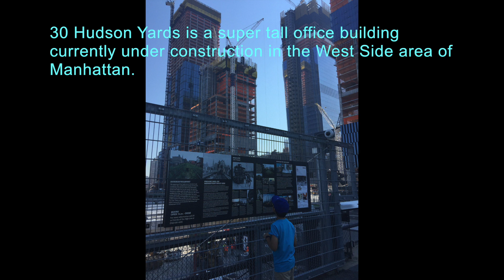UPDATE!! NEW YORK | 30 Hudson Yards - Manhattan Tower | 387m | 1268ft | 73 fl | August 2017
Construction updates of skyscraper around the world!

This picture there not mine, its from Skyscrapercity.com and Yimby.formus.com there are amazing photos!

If you are looking to find only good skyscraper updates, you came to the right place 2 videos everyday!!

Thank you for stoppering to my channel you guys are amazing!!
Join mission to get 100,000 subscribers I put all lot of effort to make this kind of videos for you guys!

I would thank to this photos from SkyscraperCIty.com,SkyscraerPage.com & yimby.formus.com